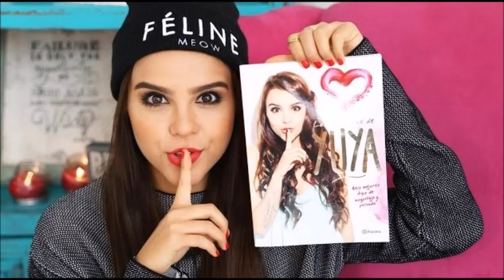Speed Racer The Mammoth Car Nobuyoshi Koshibe